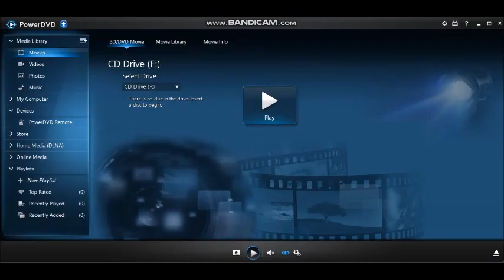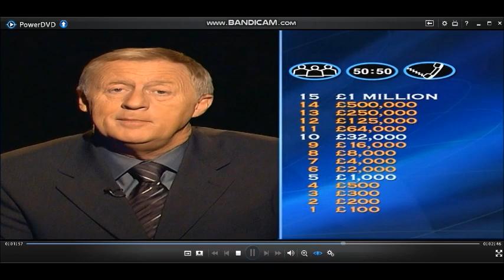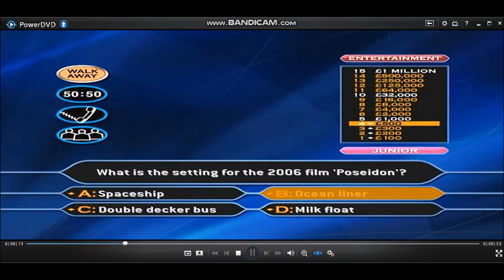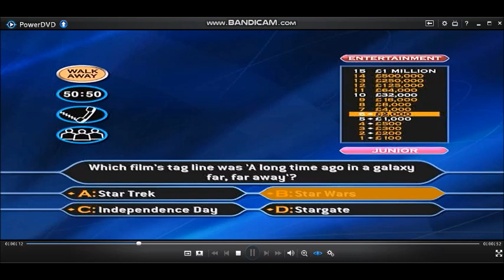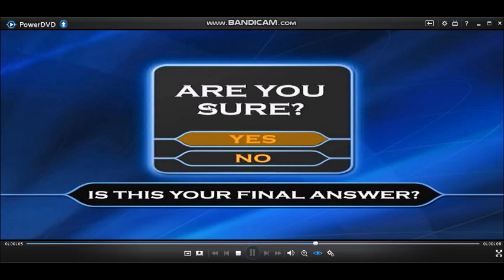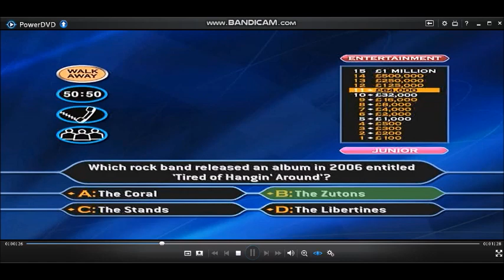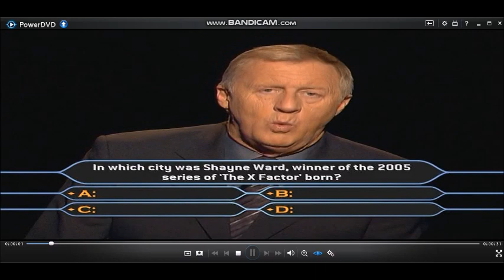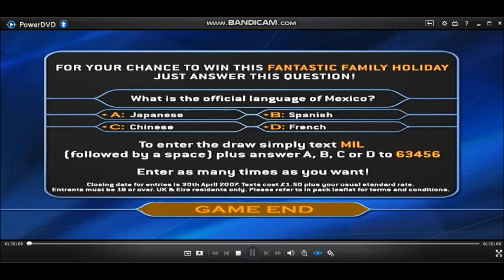(HD) WWTBAM 4th Edition/Family Entertainment Edition DVD Gameplay (Celeb Special) (30/30) Last Game!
Hello to you and welcome to the ''Family Entertainment Edition'' of ''Who Wants To Be A Millionaire?'', (Celebrity Special) I'm sure you're keen to get into that hot seat so, lets get started! Here are the rules of the game:- Up to four of you can play and each of you will need to choose ''Adult'' or ''Junior'' questions. Then, for the first time ever you are able to choose the type of questions that you would be more likely to answer. There are three categories:-
General Knowledge
Entertainment
Sport
All you have to do then is to answer the 15 questions that stand between you and a virtual one million pounds including your chosen charity of its choice. As always, you can walk away at anytime and there are the usual three lifelines available to you. Ask The Audience, 50-50 and Phone-a-friend.
Hello there and welcome to a special edition of ''Who Wants To Be A Millionaire?''. This is the last day for the celebrity versions on our DVD games for the 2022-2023 season because, we're off on a summer holiday! (Monday 25th July 2023-Sunday 25th June 2023)
When we come back as we start the new season, (Monday 31st July 2023-Sunday 30th June 2024) millionaire will be celebrating it's 25th birthday! The silver jubilee of the global TV phenomenon. Enjoy the show and win lots of money.
This is my last attempt to answer these Entertainment questions and the main game to go with it on the Family Entertainment Edition of Who Wants To Be A Millionaire?
General Knowledge and Entertainment are my favourite subjects but Sport is a rubbish subject as well.
29-game winnings: (4TH EDITION/FAMILY ENTERTAINMENT EDITION) £29,000,000
Playlist of videos in chronological order can be found here:
(HD) 4th Edition/Family Entertainment Edition (Celebrity Special) DVD Game of Who Wants To Be A Millionaire? UK version (2006)